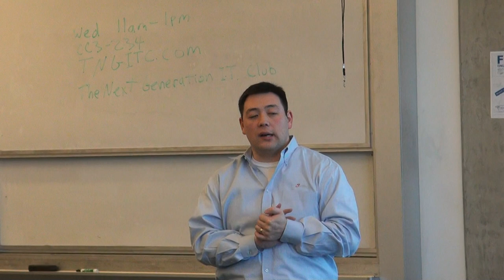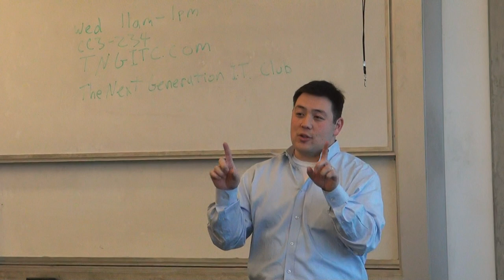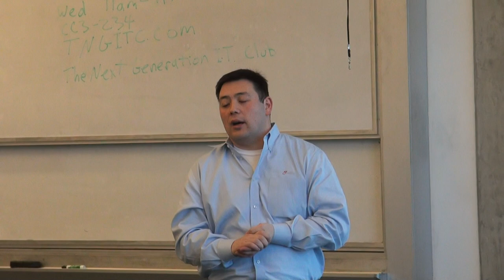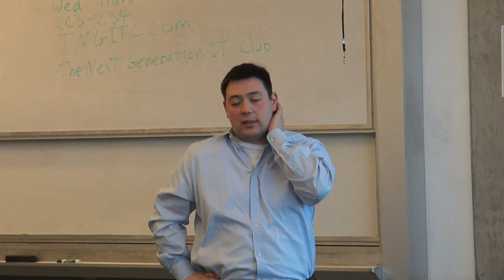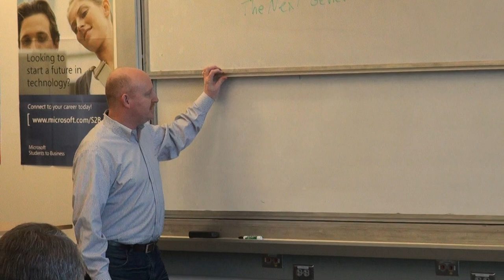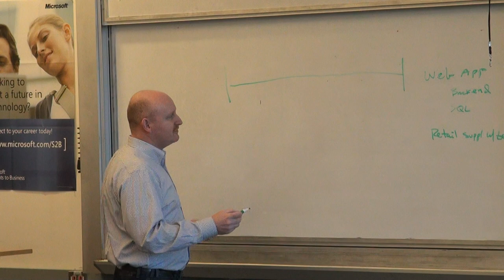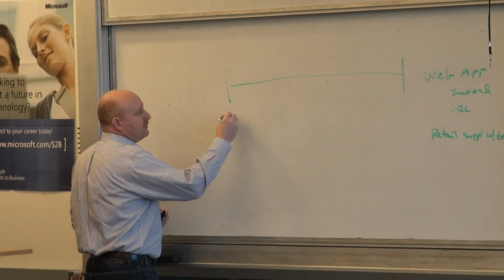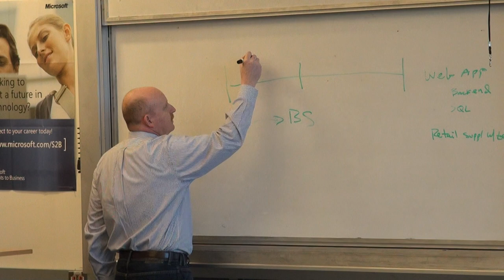IT Career Speaker Series: Rick Norman & Tom McAndrew from Coalfire 1/3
Rick Norman has 25 years of retail experience in a variety of business-relevant roles in information security and compliance, operations, project management, applications development, and accounting. Prior to joining Coalfire he successfully built a Fortune 50 information security team to address information security threats and compliance risks.

Tom McAndrew is the EVP of Professional Services at Coalfire and is responsible for for the IT Audit and Assessment Practice. During his time at Coalfire, he has worked with more than 500 organizations government, retail, military, software, service providers, healthcare, financial institutions, and application developers.

Description written by Brian Bansenauer